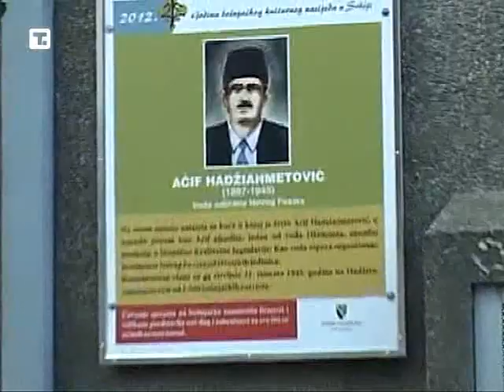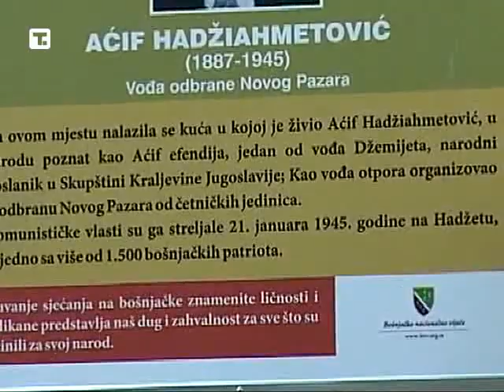Otkrivanje table Aćifu Hadžiahmetoviću